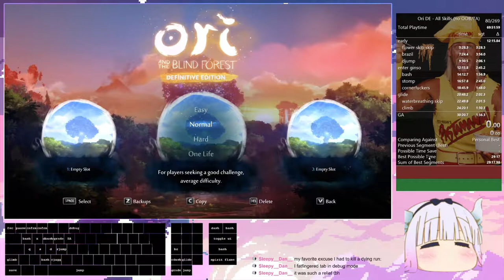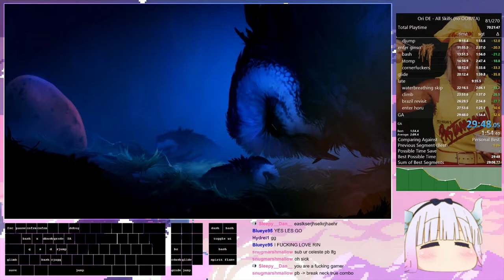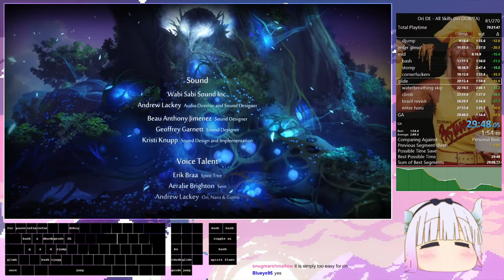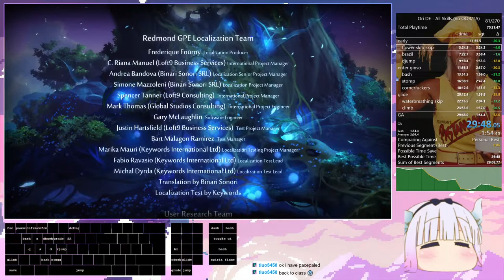Ori and the Blind Forest: All Skills (no OOB/TA) 29:48